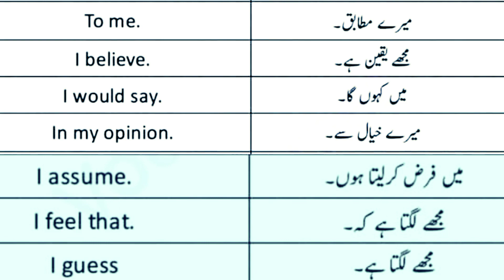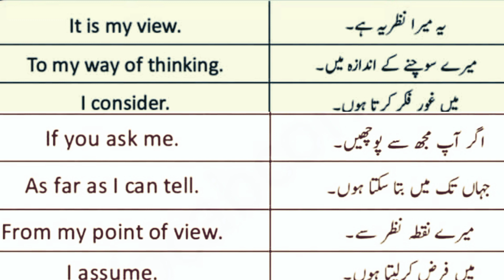shorts sentences for daily use conversation in English with urdu & Hindi translation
50 shorts sentences in English,
English learning practice in winter,